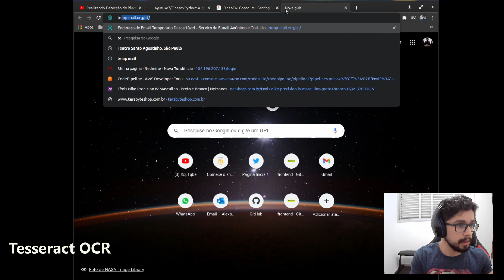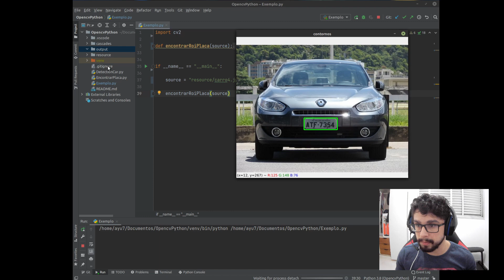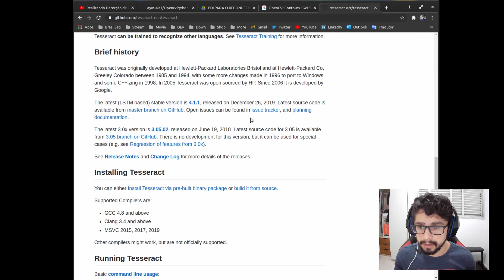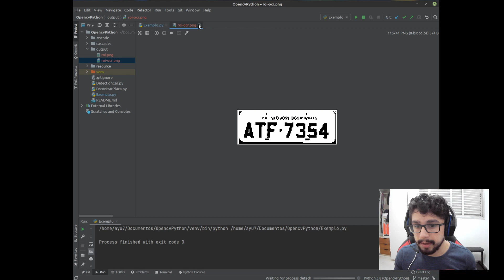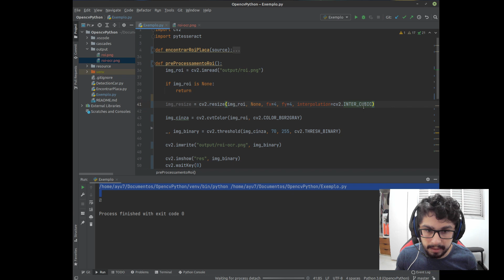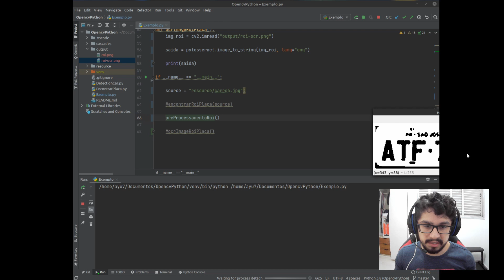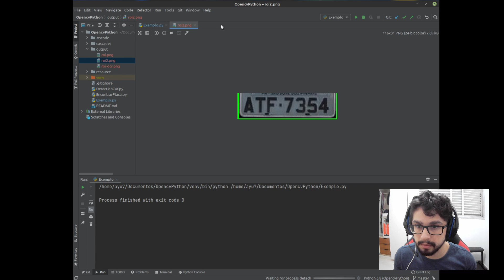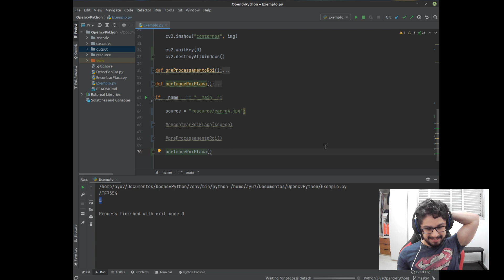(OCR OPENCV) com OpenCV e Tesseract utilizando Python (parte 2/2)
Parte 2 do  do reconhecimento de placas utilizando OpenCV e Python!
Nesse video é feito a etapa de OCR utilizando a detecção feita pelo reconhecimento do algoritmo na primeira parte do video.

Documentação